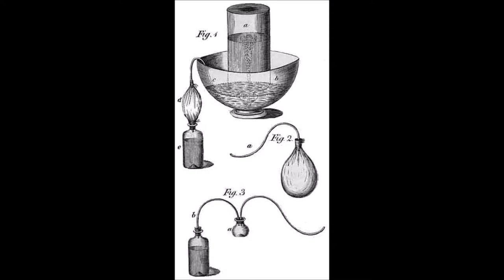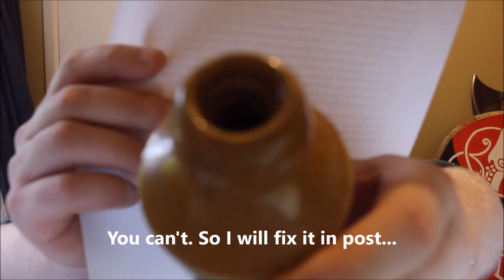Soda Water: Under Pressure.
A look at the bottles used over the years to contain soft drinks, from the origins of carbonation to today.